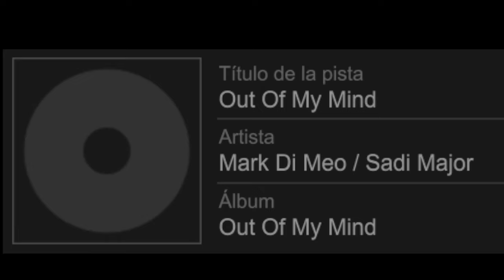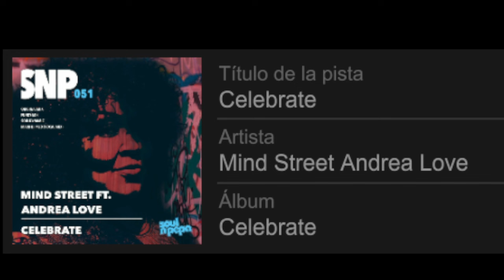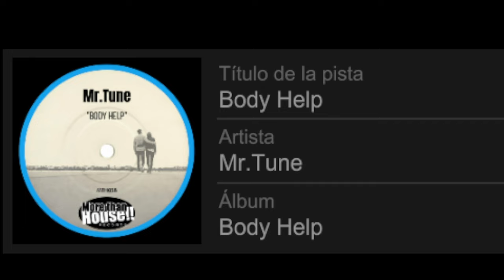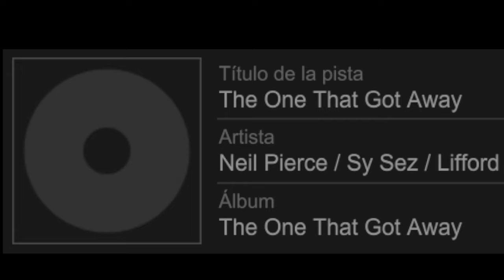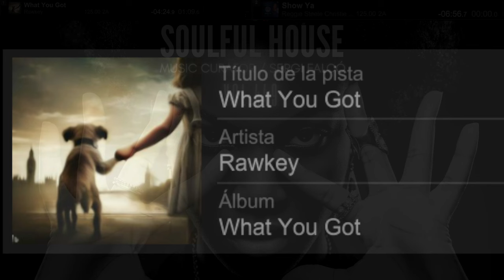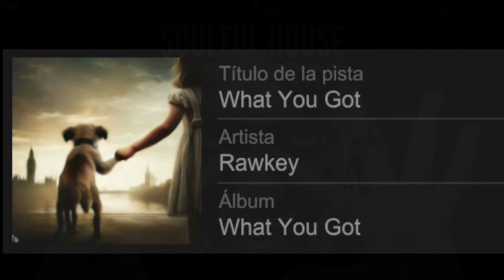Soulful House Vol.449